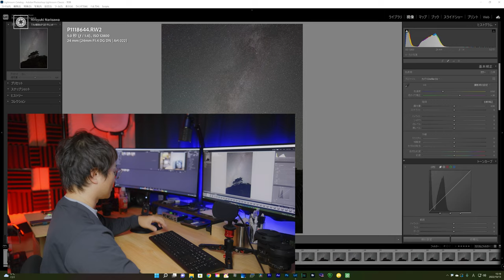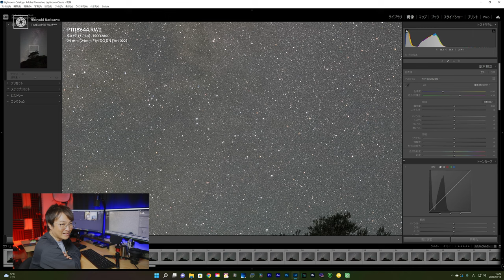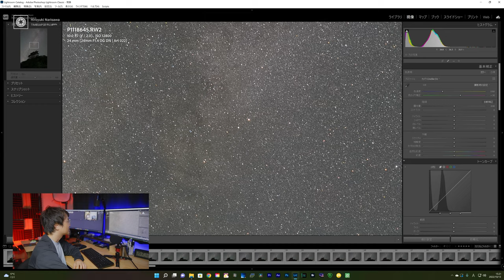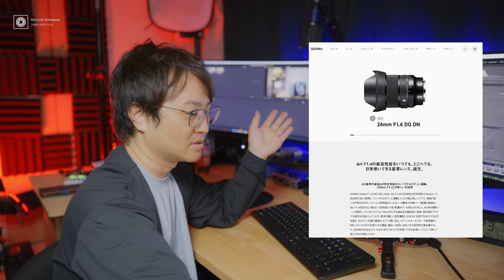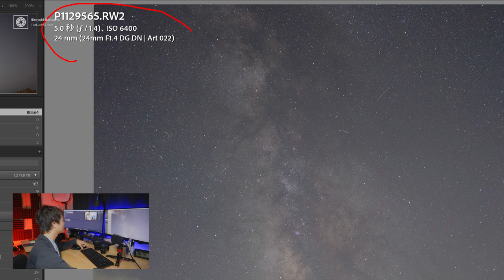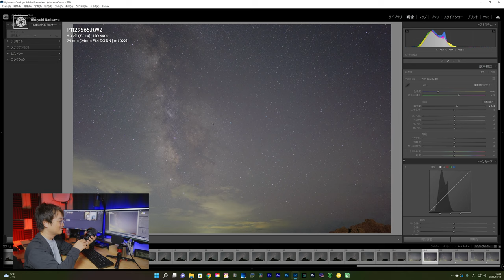【これが真の実力】星空写真家が正当な評価を伝えたい！「SIGMA24mm F1 4 DG DN Art」は過小評価されている！？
◆サブチャンネルでは週一のライブ配信や細かい情報をVLOGで発信！↓

～目次～
0:00 OP
1:22 20mmと24mmの違い
1:56 実際に撮影した星空の写真で検証
4:05 24mmの真実
5:31 横構図の写真で再度検証
6:55 動画撮影ではどうだろう
7:48 ED

動画編集ソフト:
Davinci Resolve、Premiere Pro